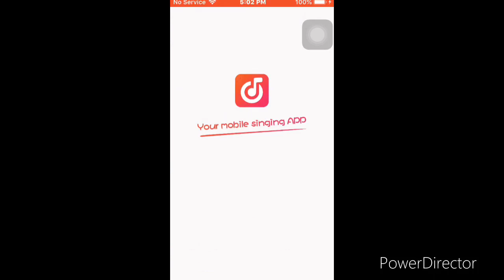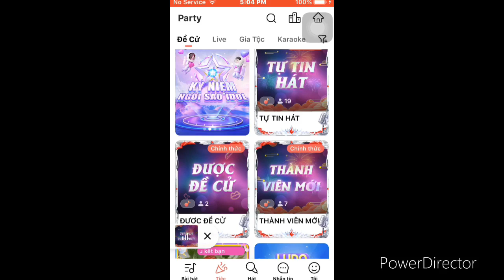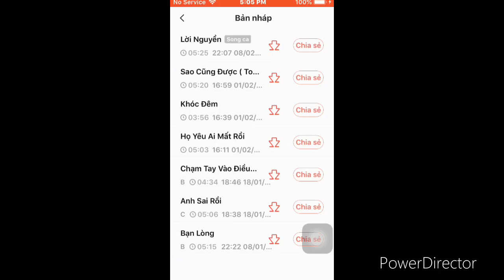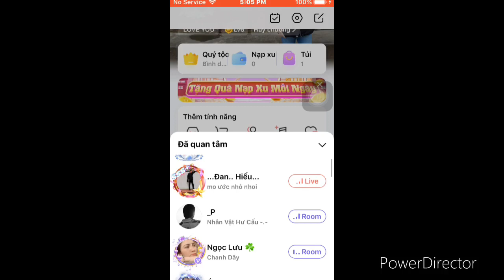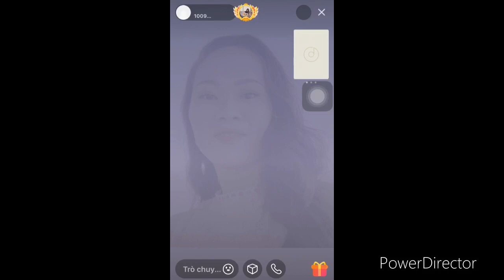Sing Now App(app karaoke hay nhất việt nam)